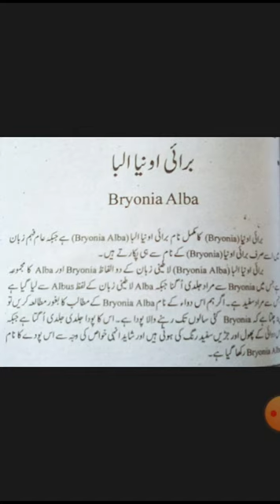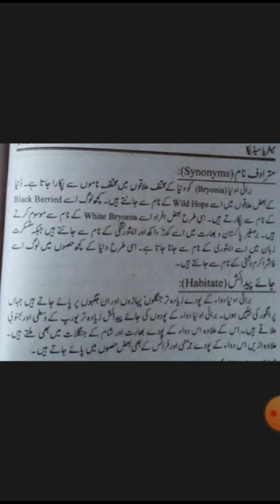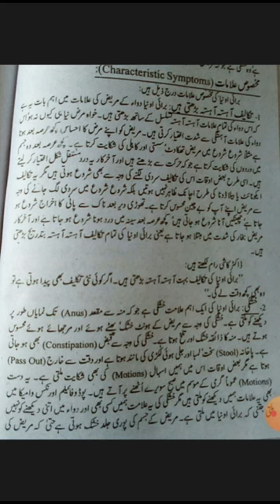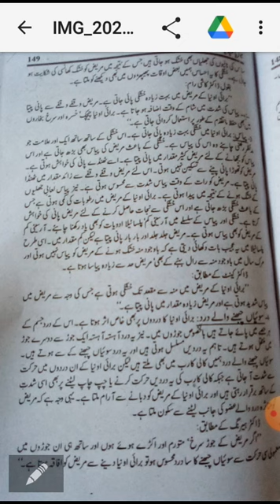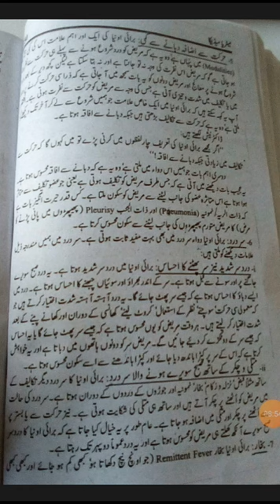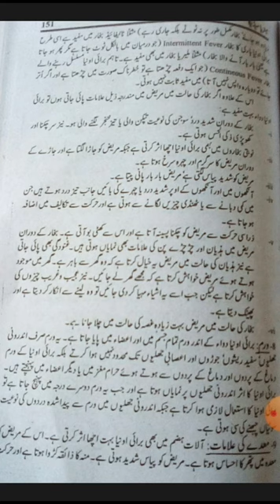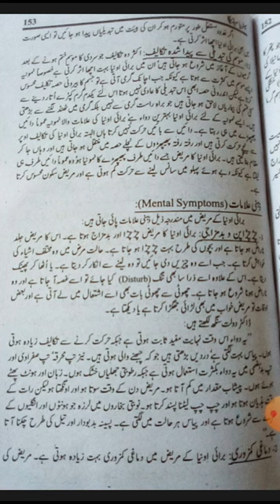ONLINE LECTURE , MATERIA MEDICA , MULTAN HOMEOPATHIC COLLEGE AND HOSPITAL BOSAN ROAD MULTAN.